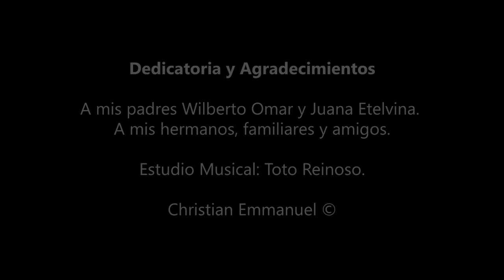Besos de Luna - Christian Ortellado - Oficial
Primer tema oficial de Christian Emmanuel Ortellado denominado "Besos de Luna". Espero sea de su agrado y cuento con su apoyo.